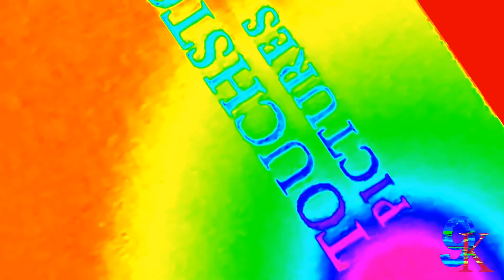I Accidentally Touchstone 50% Transform